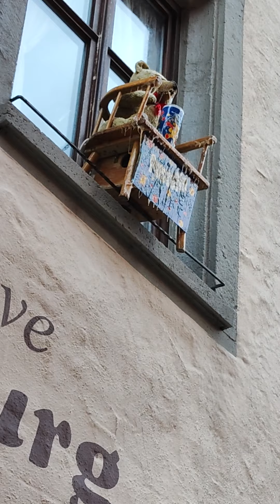Rothenburg on der Tauber again baby 😄🤗🌞